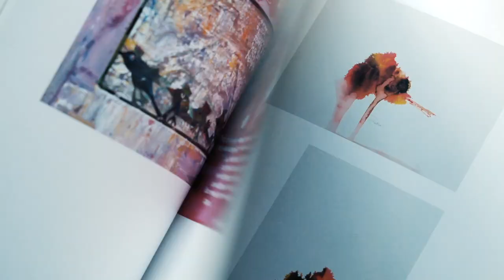木梨憲武展 Timing -瞬間の光り- 広島奥田元宋・小由女美術館 Part2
木梨憲武展 Timing -瞬間の光り- 広島奥田元宋・小由女美術館会期終了。
多くの方々のご来場ありがとうございました。